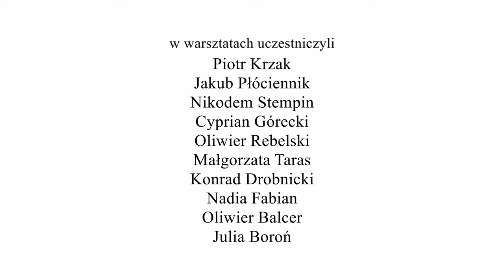Jan Płaza - Ślady Kępna trzech kultur